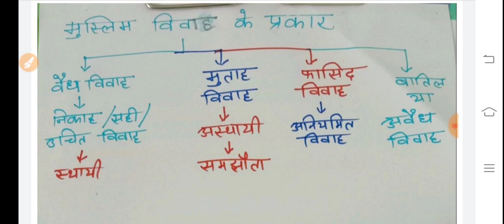L - 27 Muslim vivah / मुस्लिम विवाह / Reet / 1st Grade /2nd grade / Muslim vivah ke prakar